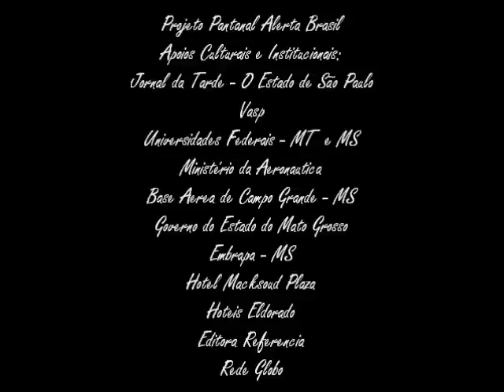"Sinal dos Tempos"(by Garôto)- Paulo Bellinati- Pantanal Alerta Brasil- Sesc-SP-Jan.1989